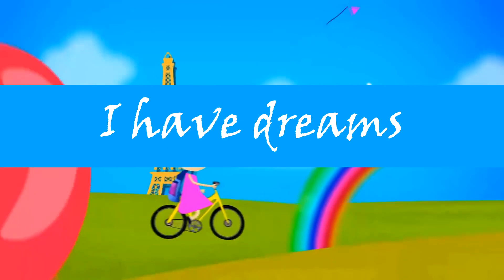Let's go to the Zoo + Tiny Mouse + More Nursery Rhymes & Kids Songs | Kids Hits